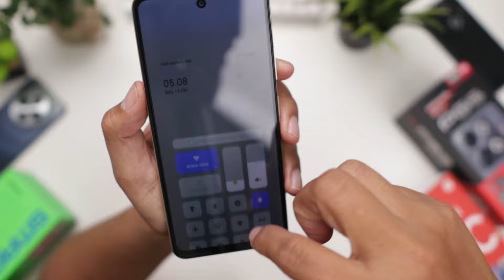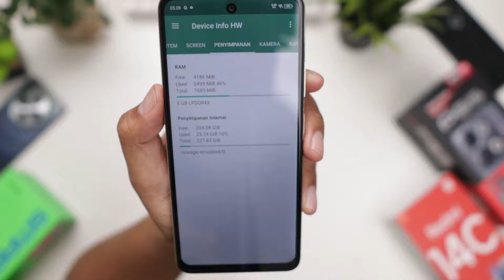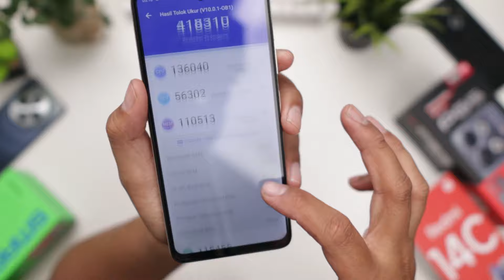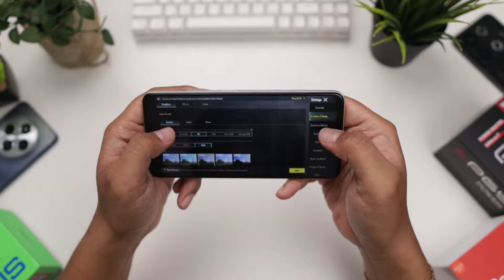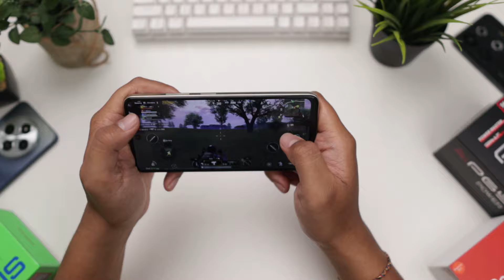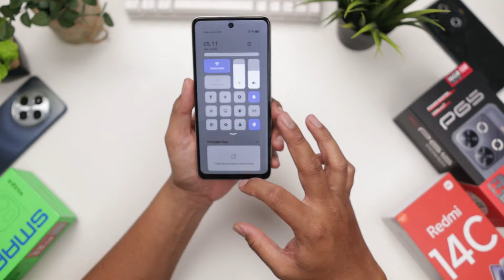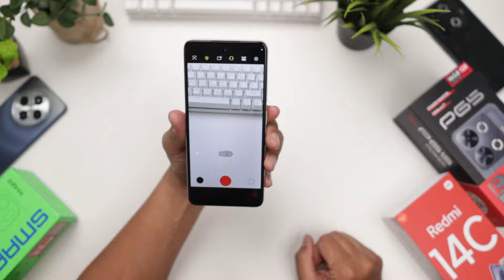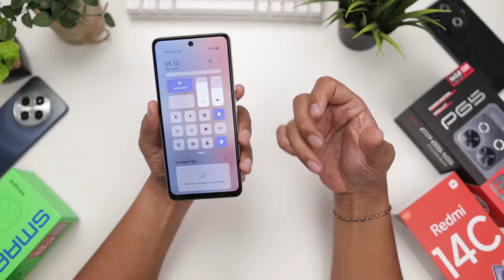TETEP JUAWARA!!HP TERBAIK 1JUTAAN ⚡ G99, 256GB, 45WATT, GYRO, BYPASS & DUAL SPEAKER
beli gadget lain bisa cek dimari harga jamin murah spesial tahun 2025:
1. HP mulai 800 ribuan - 1 juta :